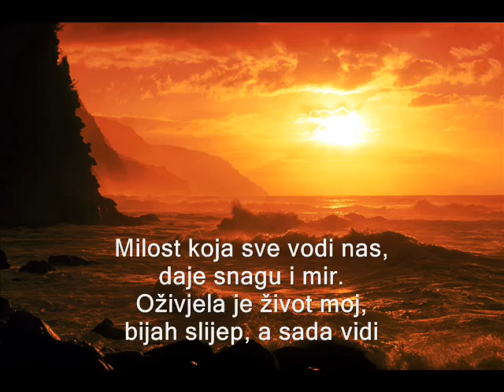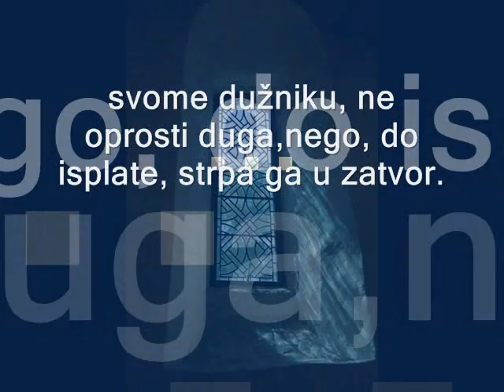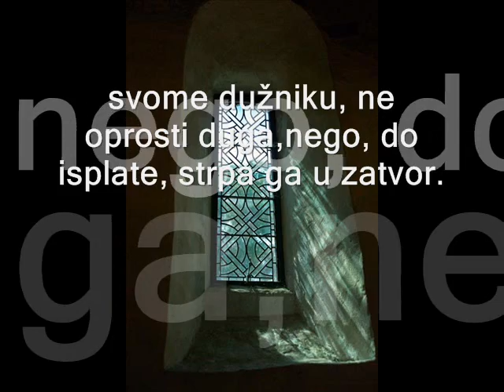Milost, Duhovne pjesme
Možda će MILOST - tko joj se prepusti i preda joj sve što ga opterećuje  i nečiji život izmijeniti. i